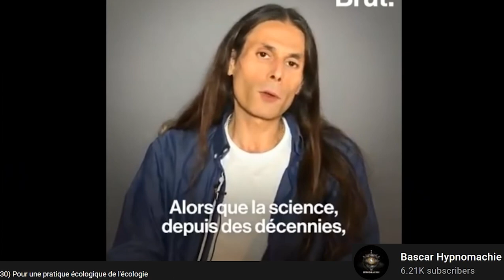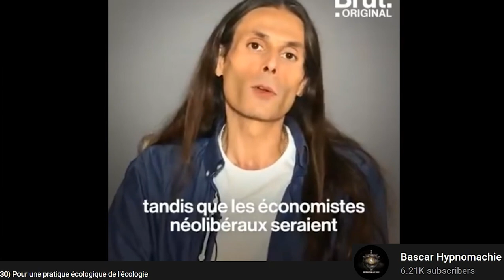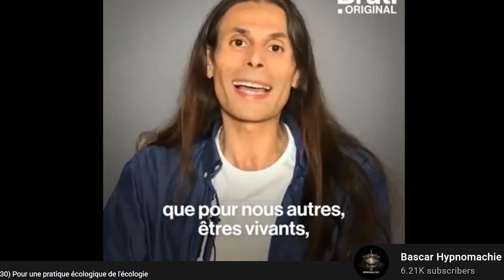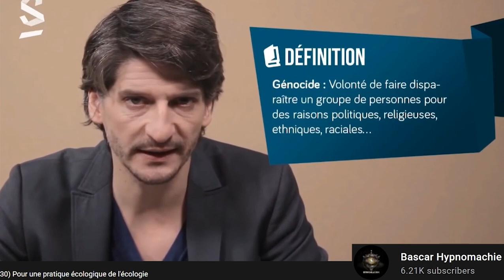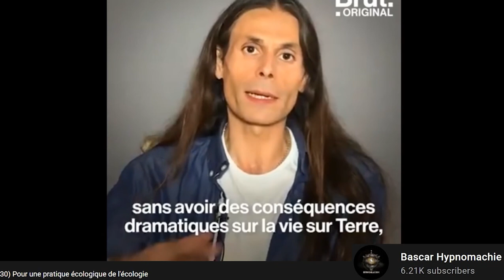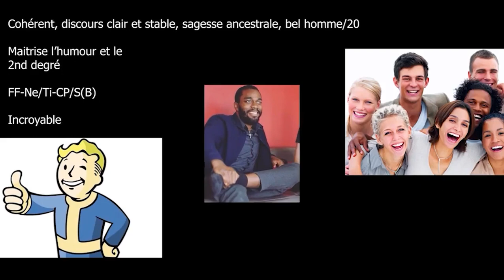Décideur + Immature (MBTI Efficace)